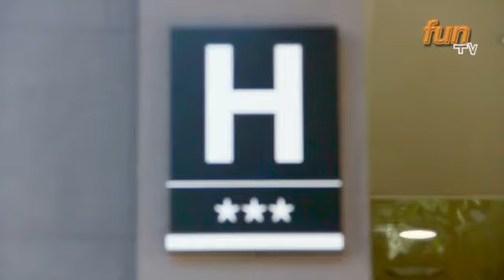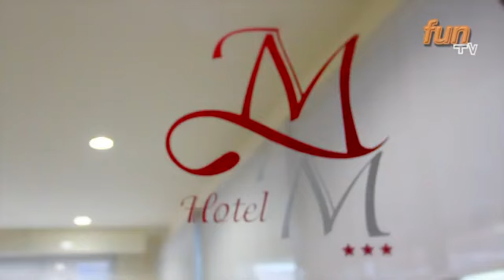Hotel Maria del Mar - Lloret de Mar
Maria del Mar is located in the centre of Lloret de Mar, just 300 metres from the beach. It has indoor and outdoor pools, as well as a sun terrace.

All of the air-conditioned rooms in Maria del Mar have satellite TV, a balcony and hairdryer. There is a private bathroom.

Maria del Mar has a TV lounge and there is also a tour desk, and reception is open 24 hours a day. During summer, there is an entertainment programme for children and adults.

There is a grill restaurant with buffet and à la carte options and show cooking. There is also a café and a bar by the swimming pool which offers live music.

The station is just 100 metres away, while a range of shops and restaurants can be found within 200 metres.